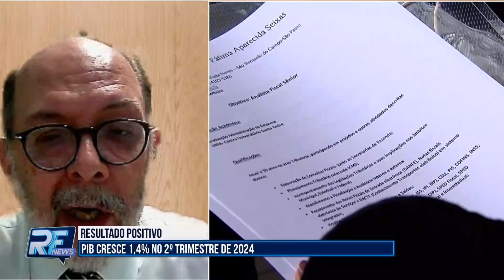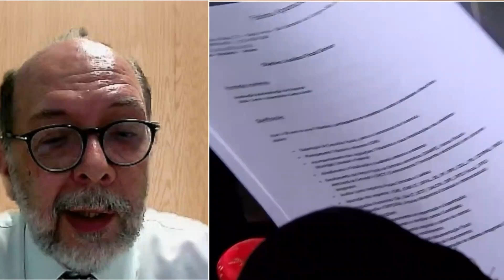RF News - O PIB cresceu 1,4% no 2º trimestre de 2024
O PIB cresceu 1,4% no 2º trimestre de 2024, na comparação com os três meses imediatamente anteriores, informou o o IBGE.
Para falarmos mais sobre esse assunto, o RF News conversou com Pedro Afonso Gomes, presidente do Conselho Regional de Eeconomiia da segunda região CORECON-SP.